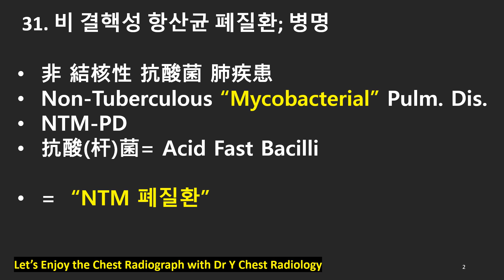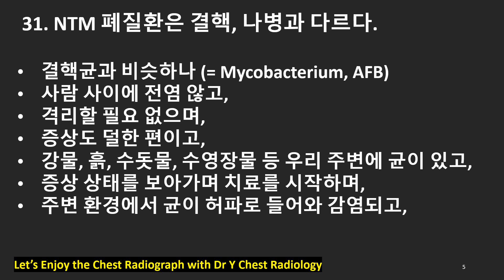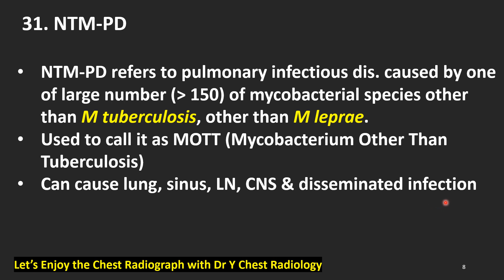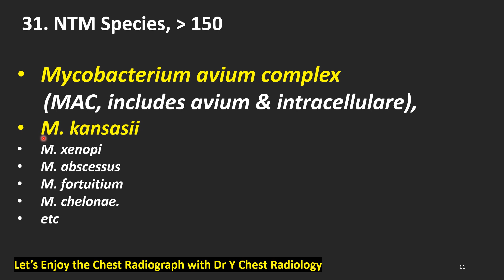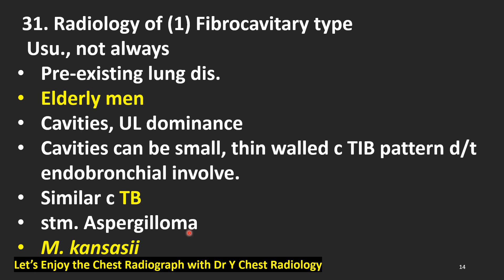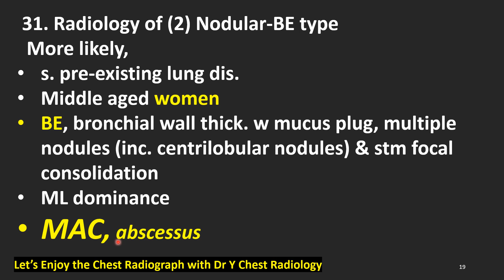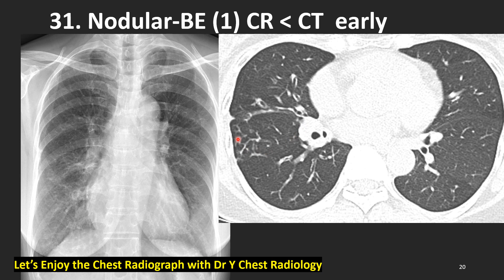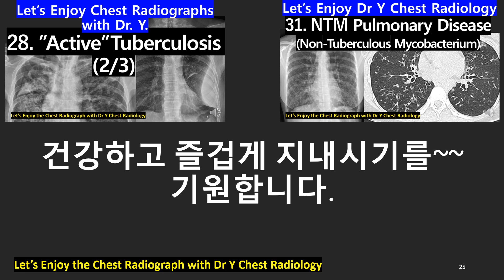31#NTM폐질환#비결핵성항산균폐질환사진#폐결핵사진#흉부X선#흉부Xray 폐암 폐결절 DrYchestradiology 흉부영상 폐병 허파 닥터와이폐영상 마이코박테리움 MAC#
31#NTM폐질환#비결핵성항산균폐질환사진#폐결핵사진#흉부X선#흉부Xray 폐암 폐결절 DrYchestradiology 흉부영상 폐병 허파 닥터와이폐영상 마이코박테리움 MAC#胸部X線#@dr.y.5081#Dr Y Chest Radiology#chestxray#lungcollapse#폐허탈#肺虛脫